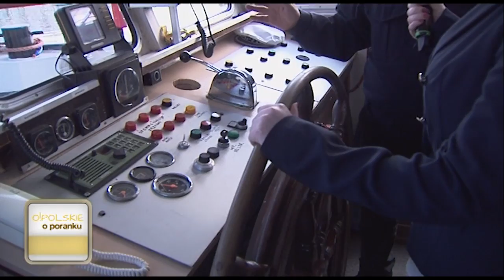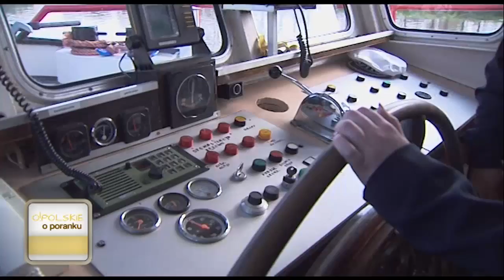O!polskie o poranku - 10 kwietnia 2017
Dziś w programie "O!polskie o poranku"  na naszej kanapie gościliśmy Kasię Dolak, twórczynię lalek wraz z rodzicami.

Ala Holik zabrała nas na rejs po Odrze.

 O koncercie charytatywnym zorganizowanym dla dzieci w Aleppo opowiedział ks Jerzy Kostorz.

Kuba Trzaska podsumował sportowe wydarzenia mijającego weekendu.

Program uświetnił energetyczny występ zespołu Centrala 57.

Serdecznie zapraszamy!